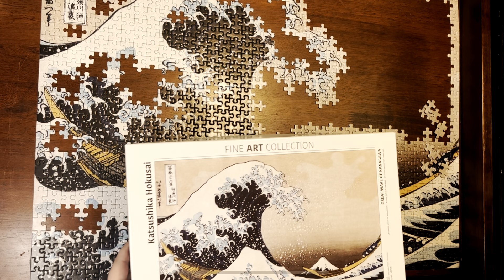FOR INFINITY ... and beyond - Calming Puzzle Play (soft-spoken, layered sounds, sorting pieces)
Are you having trouble studying? Sick of sleepless nights?

No problem! Join me as I concentrate on constructing the NEVERENDING puzzle of the Great Wave of Kanagawa! If you feel like your work is taking forever, you can find solace as you join me in concentrating on your respective projects.

If you feel restless and sleepless, this video makes me fall asleep as I make the puzzle and is sure to have the same power to help you! The subtle sounds and regular rhythm help you unwind and let go of the busy thoughts that plague you. So grab your things, and let your mind focus while I finish the edge of the puzzle.

This video includes whispering, tapping, and sorting jigsaw puzzle pieces. There are layers of white noise and a campfire crackling in the background.

-ASMR Eve

Clicking the bell to get the notifications would make my DAY! That way you won't miss out on any of our content. Also, I'm really enjoying making reels and stories which are now available on YT - come and check it out!

As content creators, we pour our hearts into our videos. If we lived in the same neighbourhood, would you invite me to try out a new tea shop? In lieu of meeting in person, would you buymeacoffee?!

Puzzle used in this video:
Eurographics Puzzles: Great wave of Kanagawa by Katsushika Hokusai